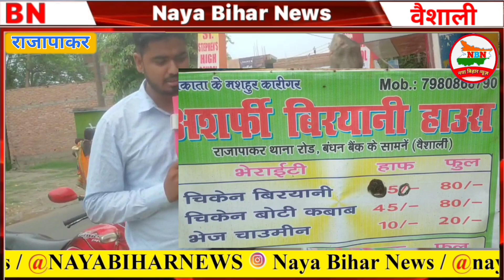आनंद लिजिए राजापाकर बाजार के बेहतरीन फास्ट फूड के जायका का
आनंद लीजिए राजापाकर बाजार के बेहतरीन फास्ट फूड का जायका

नया बिहार न्यूज़
Naya Bihar News